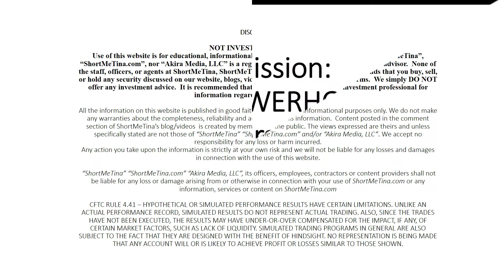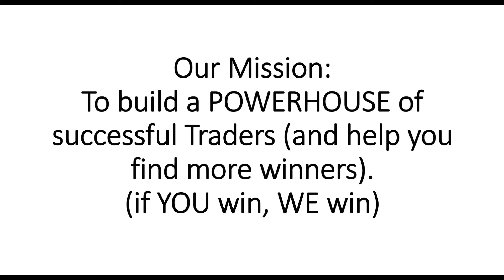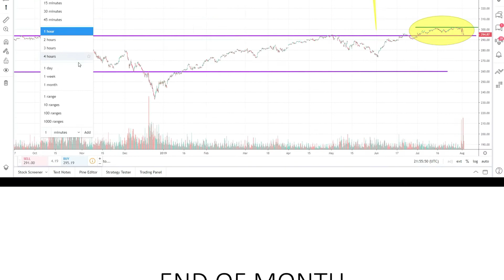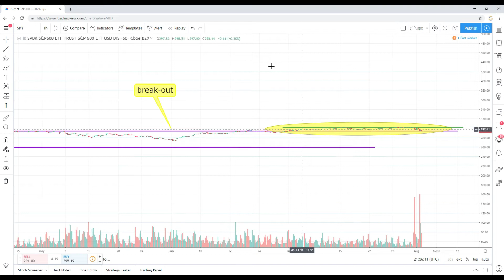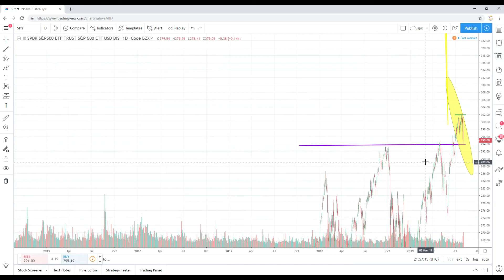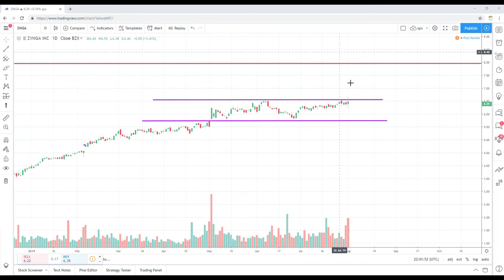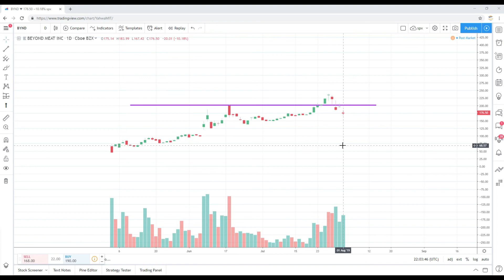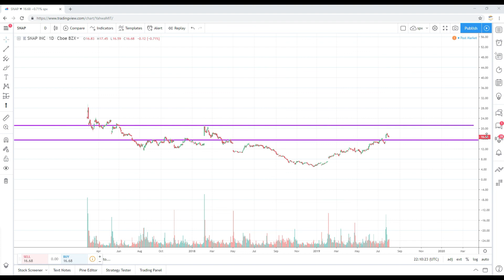Stocks to Buy (Swing Trading and Technical Analysis)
In this video I discuss my thoughts on the following stocks:
Technical Analysis Snap Inc. (SNAP)
Technical Analysis Beyond Meat, Inc. (BYND)
Technical Analysis Zynga Inc. (ZNGA)

VALUE?

SUGGESTIONS?